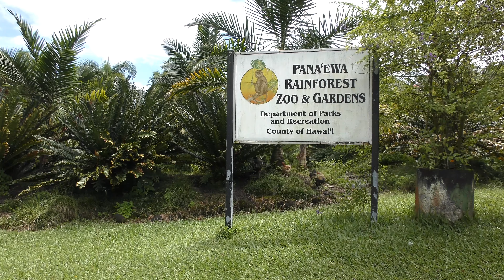Free fun things to do in Hilo - Air, Sea & Land, Carlsmith Beach Park, Rainbows Falls & Pana'ewa Zoo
The are many things to do in Hilo. Best of all, these activities are free. Check out the Hilo video with air, sea and land views.